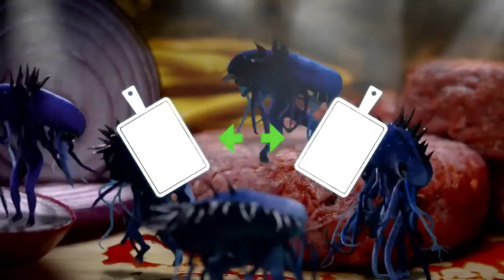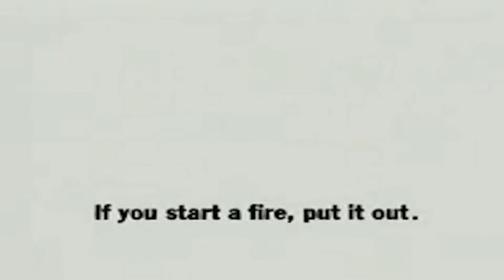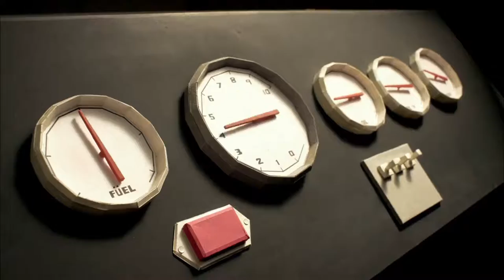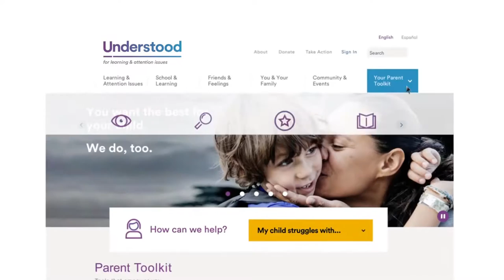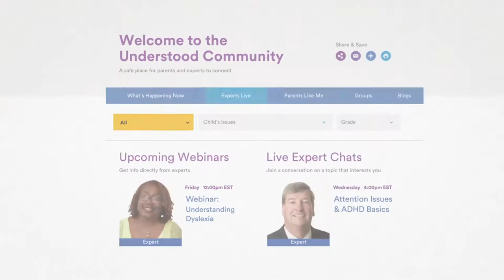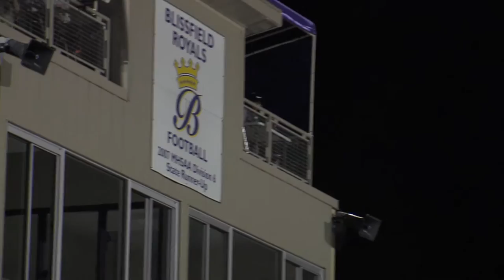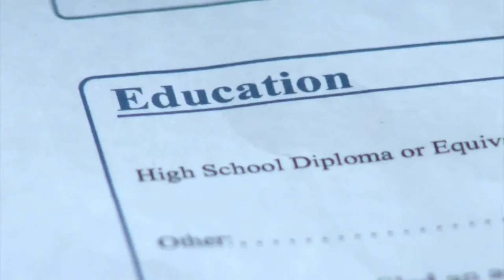Hudson Tigers vs Blissfield Royals (2015 Football)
We start week 3 as league play in Lenawee gets underway. LSN travels to Blissfield as the Royals play host to the Hudson Tigers. The road to the league championship begins tonight! High School Varsity Football starts RIGHT NOW! ONLY on LSN!!

LSN: "Your Home for Lenawee Sports!"
Taped: September 11, 2015